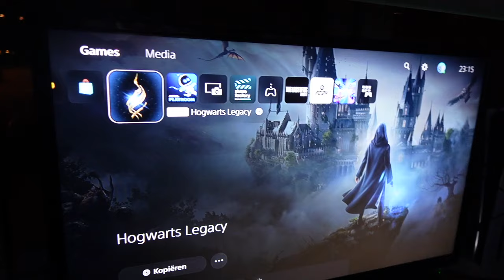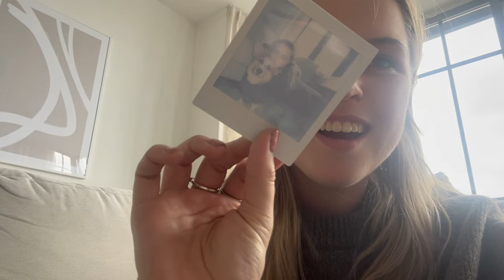Nieuwe SHEIN Lente Items & favoriete skincare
⇩OPEN⇩

Rode tas: uit het assortiment :(

Kortingscode: 'Pamela123' voor 15% korting

Ik heb alle Items van SHEIN gekregen

☆ FAQ:
Leeftijd: 25 jaar
Lengte: 1.64
Woonplaats: Amsterdam
Camera: SONY ZV-1
Edit programma: final cut pro x